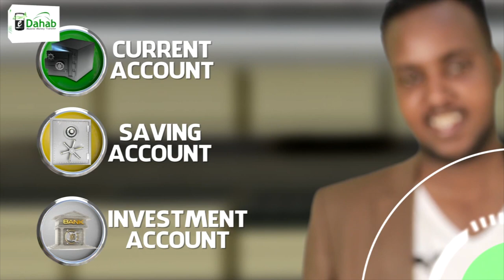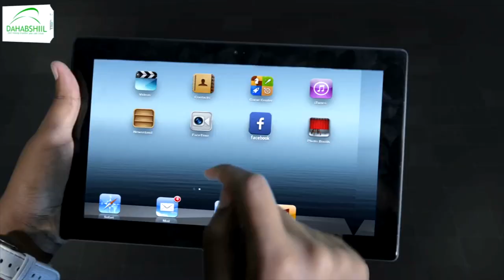Madaxweynaha Mareykanka Joe Biden ayaa difaacay go'aankiisa uu ciidamada milatariga ugala baxayo....